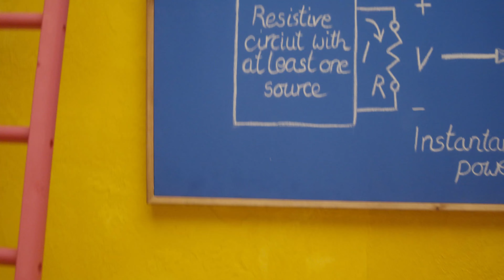2024 Pirelli Takvimi’nden ilk görüntüler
Zamansız (Timeless) başlıklı 2024 Pirelli Takvimi, fotoğrafçı Prince Gyasi tarafından Idris Elba, Angela Bassett ve Naomi Campbell gibi ünlü isimlerle çekildi.